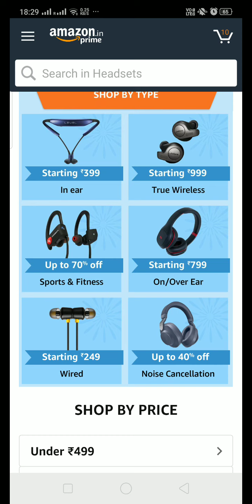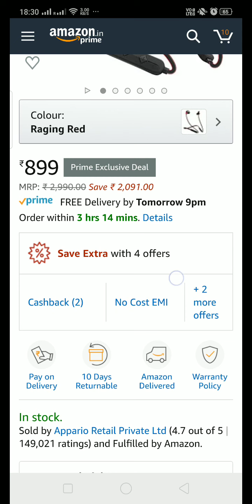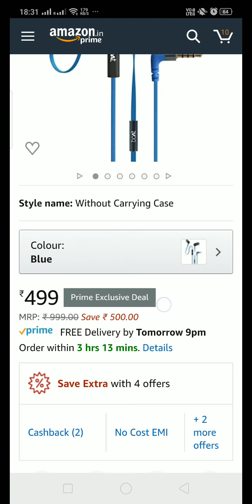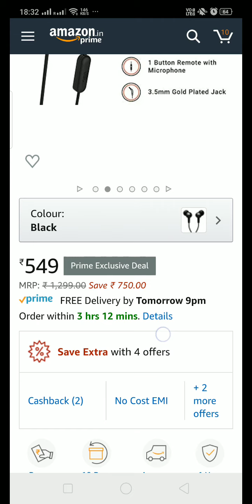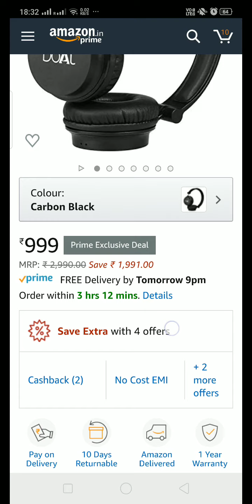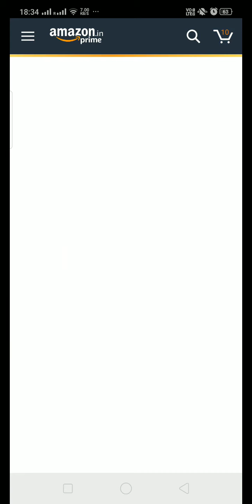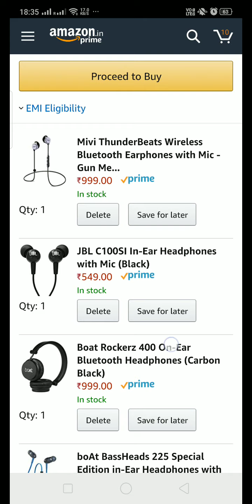Amazon Sale Best earphones 2019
Amaozon Great India Sale 2019 Best earphone prices and offer.Watch this for what earphone.